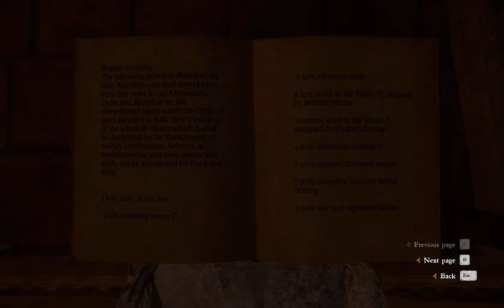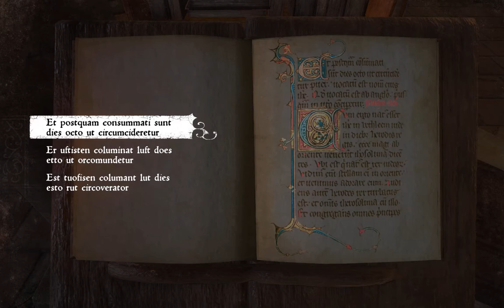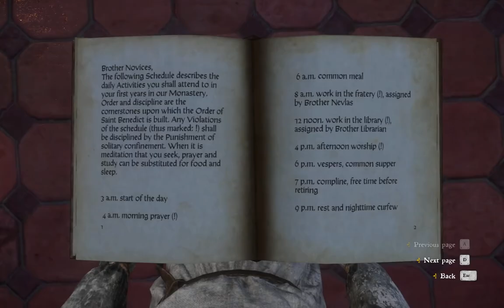KC:D | The Other Novices And Daily Duties | Ep 81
I try to get to know the other novices the best that I can during breakfast, after mass, and before work.  The daily tasks of mine include alchemy and transcribing Latin text.  One I am great at, but forget to turn in my work, and the other I'm terrible at and the brother does not hold back his opinion about it.